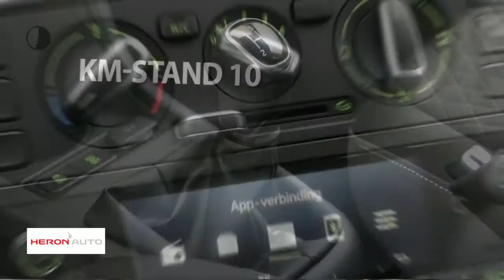Škoda Citigo 1.0 60pk 5-drs Greentech Ambition Plus Pakket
Gem. verbruik: 4,0 l/100km
Verbruik stad: 4,0 l/100km
Verbruik snelweg: 3,0 l/100km
Emissie: 96,0 g/km
Energielabel: B

Merk: Škoda
Model: Citigo
Type: 1.0 60pk 5-drs Greentech Ambition Plus Pakket
Bouwjaar: 2018
Vermogen: 60 kW
Cilinderinhoud: 999 cc
Aantal cilinders: 3
Brandstof: benzine
Uitstootklasse: euro 6
Transmissie: handgeschakeld
Gewicht (leeg): 834 kg
Carrosserievorm: hatchback (5 drs)
Kleur: groen

Accessoires:
* ABS
* Airbag bestuurder
* Airbag passagier
* Audiovisuele waarschuwing bij niet dragen bestuurdersgordel
* Bagagenet aan binnenzijde voorstoelen
* Bandenreparatieset
* Bandenspanningcontrolesysteem
* Bluetooth
* Boordcomputer
* Buitenspiegels en deurgrepen in kleur meegespoten
* Buitenspiegels van binnenuit handmatig verstelbaar
* Bumpers in carrosseriekleur gespoten
* Chromen Grille
* City Safe Drive, pro-actief remsysteem
* Dagrijverlichting
* Dubbeltonige claxon
* Fabrieksgarantie
* Gedeeld neerklapbare achterbank (40:60)
* Getint glas
* Handschoenenvak afsluitbaar
* In de hoogte verstelbaar 3-spaaks stuurwiel
* In hoogte verstelbare bestuurdersstoel
* Instrumentenpaneel met o.a. toerenteller en klok
* Led- dagrijverlichting
* Lichtmetalen velgen 15" Auriga zwart
* Lichtsensor
* Opbergvakken in portieren voor en achter
* Opbergvak voor veiligheidsvest onder bestuurdersstoel
* Opklapbare bekerhouder in middenconsole
* Paraplu onder passagiersstoel
* Parkeerkaarthouder
* Passagiersairbag uitschakelbaar (met sleutel)
* Radio Swing met kleurendisplay, 4 etra luidsprekers, SD- en USB-aansluiting en AUX-in
* Regeneratief remsysteem
* Regensensor
* Reservewiel (Thuiskomer)
* Signaallak
* Snelheidsafhankelijke stuurbekrachtiging
* Stalen velgen 14'' Indus
* Start/Stop systeem
* Stoffen bekleding Ambition
* Twee kleuren dashboard
* Verlaagd onderstel
* Voorbereiding tbv bevestiging van 2 Isofix-kinderstoeltjes op achterbank
* Wegrijblokkering
* Zij-airbags voor en gordijnairbags
* Zonneklep met tickethouder voor bestuurder en make-up spiegel voor passagier
Omschrijving:
Actiecode: DecemberVoor informatie over een nieuwe Audi kunt u contact opnemen met Peter Kuin, een nieuwe Volkswagen met Martin Lind, een nieuwe SEAT met Jerome Groot, voor een nieuwe ŠKODA met Jeroen van Hoesel en voor een nieuwe Volkswagen Bedrijfswagen met Gerben Stortenbeker.

Aanbieder: